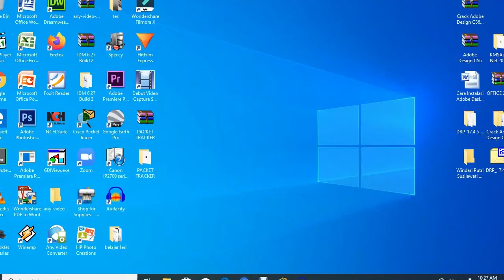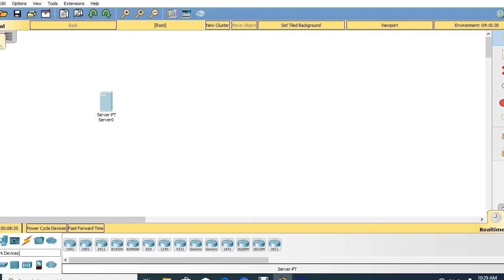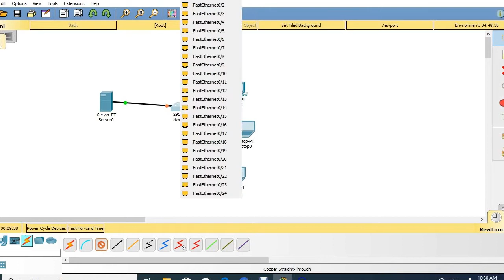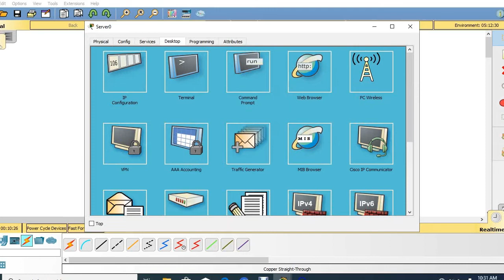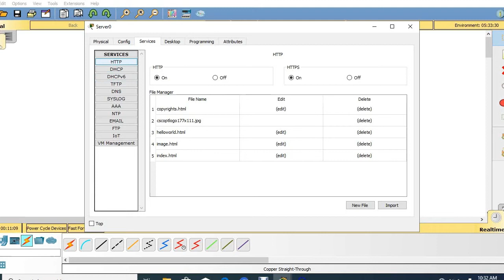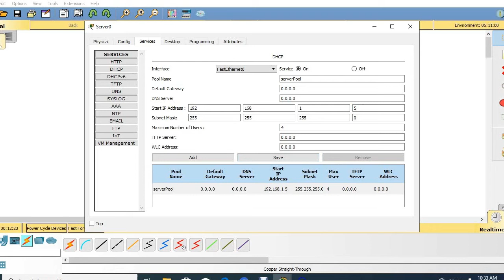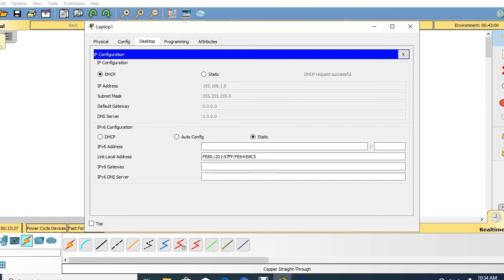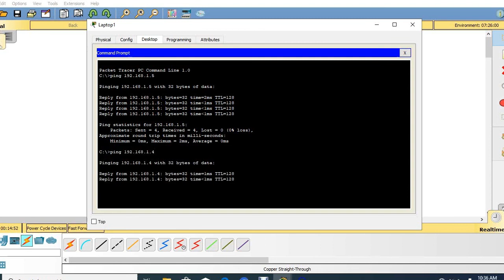DHCP SERVER CISCO PACKET TRACER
Materi Pembelajaran DHCP SERVER CISCO PACKET TRACER Kegiatan Pendidikan Kecakapan Kerja Program Teknik Komputer & Jaringan Tahun 2020Lembaga Kursus dan Pelatihan Yale CommunicationAlamat : Jln. Kh. Abdurrahman Wahid Gg. Tegal Sari 1 No 21 Kubu Raya Kal-BarWa : 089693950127